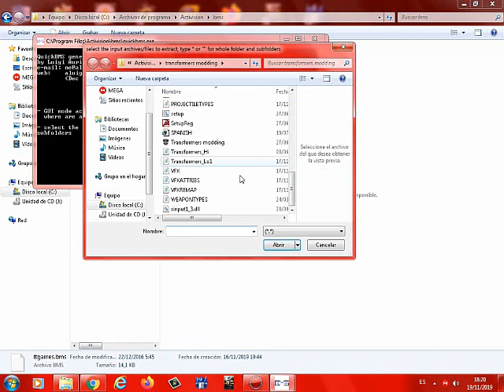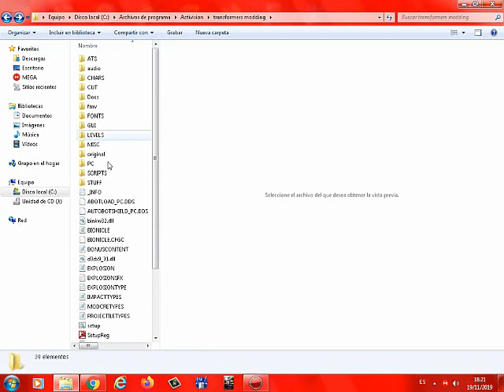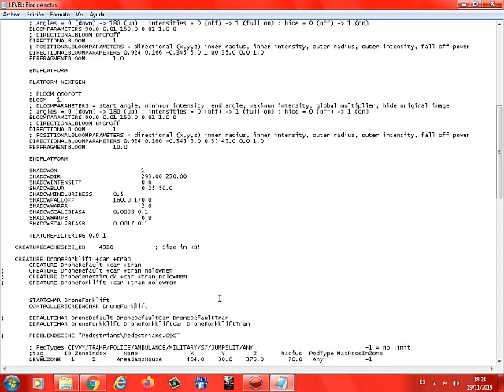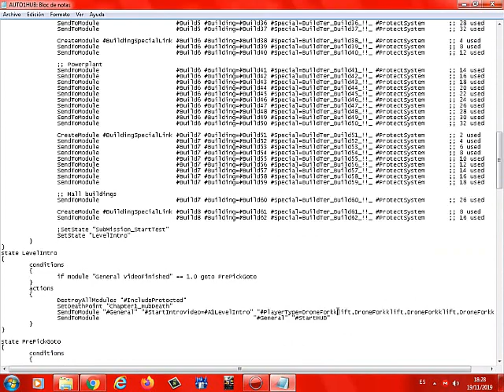como hacer modding en transformers the game parte1/2 poner un personaje en los niveles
hola amigos de youtube hoy les traigo un video tutorial de como hacer modding en transformers the game